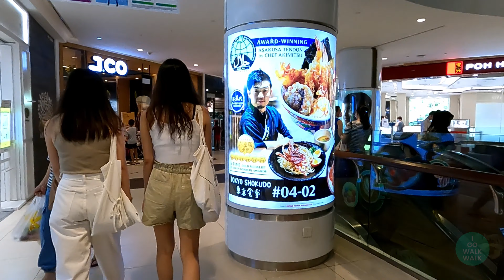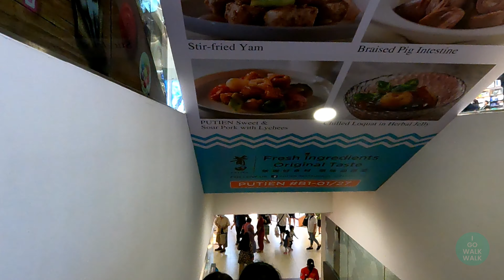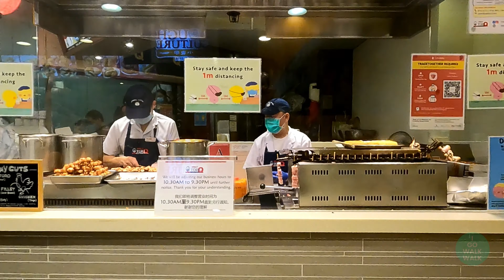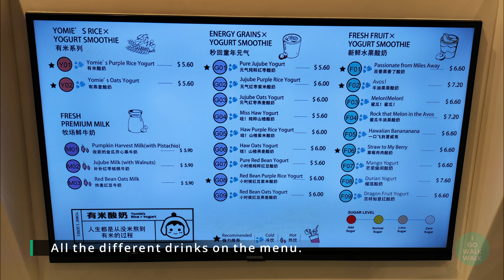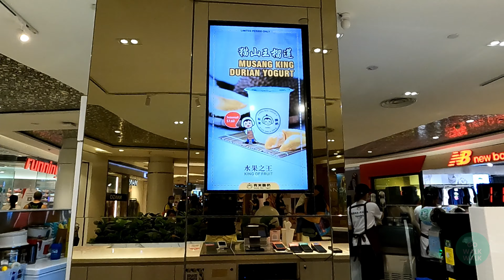Singapore City Suburb: Tampines Mall Walking Tour and Yomie's Purple Rice Yogurt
iGoWalkWalk at Tampines Mall and tried the Musang King Durian Yogurt at Yomie's.

TIME STAMP
00:00 Tampines One
00:15 East Link Mall
00:45 Tampines MRT Station
00:55 Money Max
01:20 KOI Express
01:55 kCuts10
02:18 Tampines Mall
03:24 BreadTalk Bakery Tampines Mall
03:42 Royce Chocolate Tampines Mall
03:45 Loccitane Beauty Care Tampines Mall
03:53 McDonald's Restaurant Tampines Mall
04:05 The FaceShop Beauty Care Tampines Mall
04:15 Fancl Beauty Care Tampines Mall
04:22 Innisfree Beauty Care Tampines Mall
04:40 J.Co Donuts Tampines Mall
04:45 Casio G-Shock Watches Tampines Mall
04:47 Poh Heng Jewelry Tampines Mall
05:33 Dough Culture Bakery Tampines Mall
05:41 Tori Q Tampines Mall
06:54 N20 Tampines Mall
07:00 OSIM Massage Chairs Tampines Mall
07:05 MOS Burger Restaurant Tampines Mall
07:08 GNC Healthy Supplements Tampines Mall
07:19 Watsons Pharmacy Tampines Mall
07:21 Soup Spoon Restaurant Tampines Mall
07:40 Big Fish Small Fish Restaurant Tampines Mall
07:46 Tamago En Restaurant Tampines Mall
07:50 Shihlin Taiwan Street Snacks Tampines Mall
08:05 Crystal Jade Restaurant Tampines Mall
08:25 Bengawan Solo Nonya Kueh Tampines Mall
08:37 Lee Wee & Brothers Nasi Lemak
08:55 Fei Siong Bak Chor Mee Tampines Mall
09:29 Eu Yan Sang TCM Tampines Mall
09:44 Guardian Pharmacy Tampines Mall
09:57 OTO Massage Chairs Tampines Mall
10:07 Famous Amos Cookies Tampines Mall
10:08 POLAR Puffs & Cakes Tampines Mall
10:56 Four Leaves Bakery Tampines Mall
11:56 Bobbi Brown Tampines Mall
11:59 Isetan Department Store Tampines Mall
12:09 Swarovski Crystals Tampines Mall
12:37 Pizzahut Restaurant Tampines Mall
12:38 Din Tai Fung Restaurant Tampines Mall
12:47 Better Vision Optical Store Tampines Mall
13:00 Converse Shoes Tampines Mall
13:14 Hush Puppies Shoes Tampines Mall
13:24 Rubi Tampines Mall
13:54 Pierre Cardin Bra and Lingerie Tampines Mall
13:56 Yomie's Purple Rice Yogurt Tampines Mall